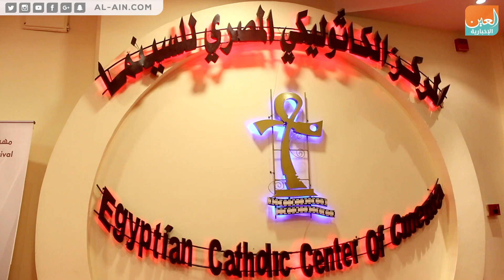رجاء الجداوي: إشادة الرئيس السيسي بي وسام على صدري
العين الإخبارية |
أعربت الفنانة المصرية رجاء الجداوي عن سعادتها بتكريمها من مهرجان المركز الكاثوليكي للسينما في دورته ال 67